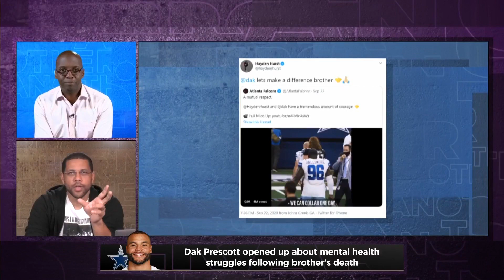Holley and Smith discuss importance of talking about mental health | Brother From Another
Athletes like Dak Prescott and Aaron Rodgers have been been very vocal about mental health wellness. Here's the entire conversation between Michael Holley and Michael Smith on mental health.